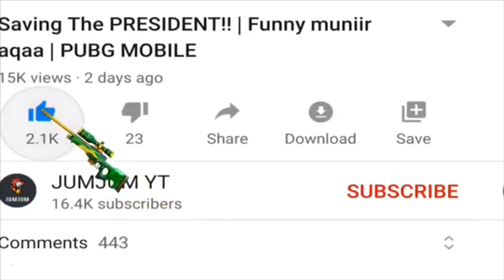Landing In POCHINKI & This Happened | PUBG MOBILE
Player: 200ms😱
Played on: ipad 6 + 4 fingers
Recording: IOS RECORD

Before this  vedio I have 24. 948subscribe ❤️